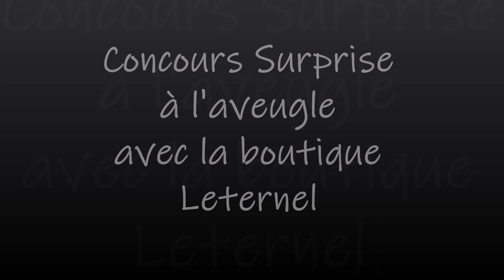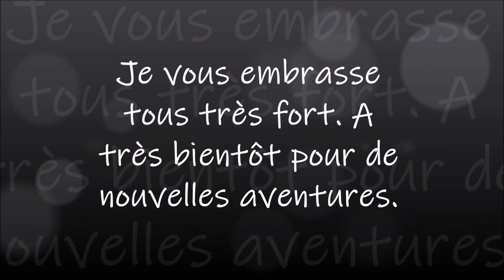CONCOURS SURPRISE A L'AVEUGLE "TERMINE"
Concours du 1er au 11 novembre à minuit, tirage au sort le 12 novembre.